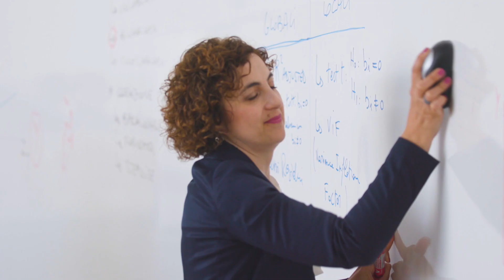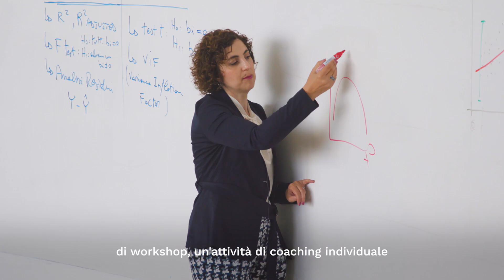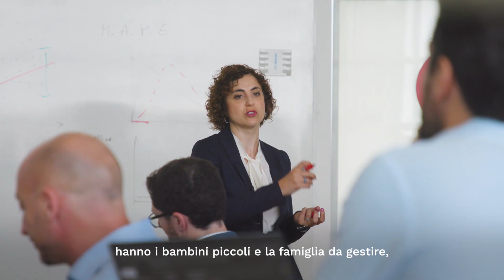La Direttrice Renata Trinca Colonel ci racconta di EMBA | SDA Bocconi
Due sedi, due formati, un solo percorso di trasformazione: Renata Trinca Colonel ci spiega nel dettaglio come si compone l'Executive MBA di cui è Direttrice. Presente a Milano e Roma, il programma prevede due formule, weekend e modular, in modo da equilibrare studio, vita professionale e personale. Lezioni, seminari e workshop rendono EMBA un'esperienza formativa a 360°, ma un altro punto forte è la capacità dei partecipanti di riunirsi per creare iniziative e associazioni, come EMBAWomen ed EMBA2GIVEBACK.
Scopri di più sull'Executive Master in Business Administration.